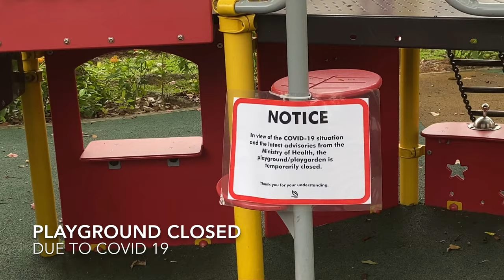Day 5 of Circuit Breaker Singapore Playground was closed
Playgrounds are closed. Day 5 of Circuit breaker in Singapore. The year is 2020 and the month is April.